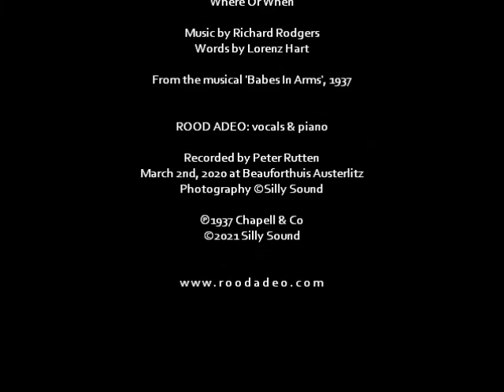ROOD ADEO - Where Or When (Live)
ROOD ADEO - Where Or When
(words by Lorenz Hart & music by Richards Rogers)
From the musical 'Babes In Arms', 1937

ROOD ADEO vocals & piano

Recorded Live, March 2020 at Beauforthuis Theatre, Austerlitz
Sound engineering by Peter Rutten